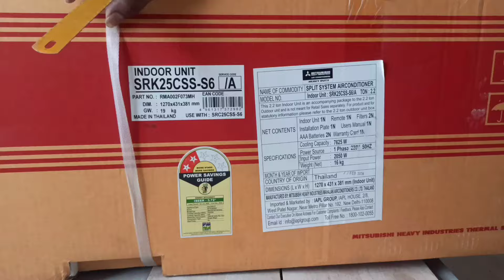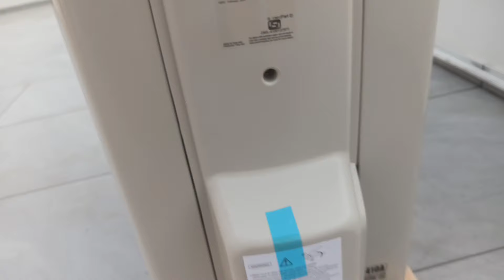Mitsubishi 2.2 ton split AC unboxing | Mitsubishi heavy duty | AC unboxing video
dosto ye Mitsubishi heavy duty split AC 2.2 ton hai Jo bhut hi zAbardast hai